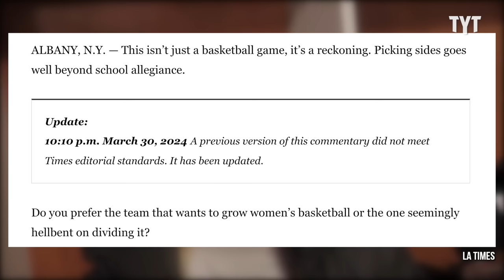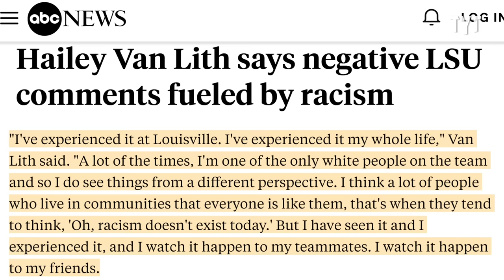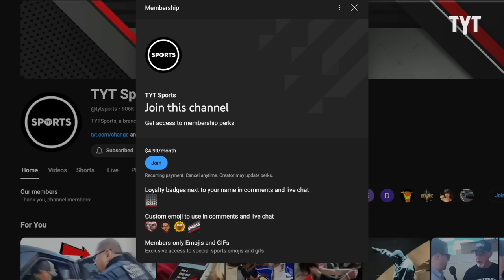LSU Basketball Star DUNKS on Repulsive Journalist In Viral Video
Hailey Van Lith has had enough of the way Ben Bolch wrote about her team mates in his LA Times article. Even though an updated article has been posted, he still gets his point across, and frankly, it's still gross and inappropriate.

Rick Strom